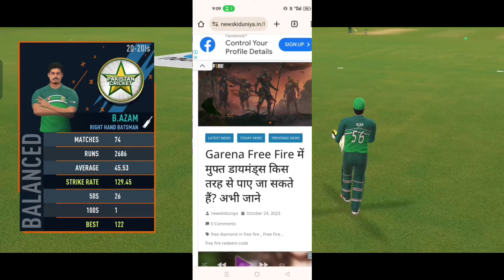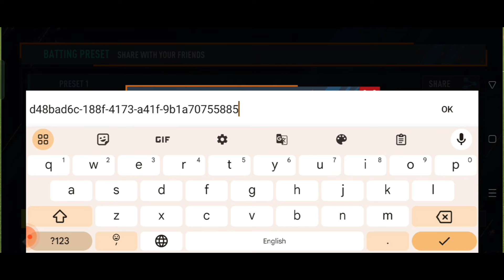Real Cricket 24 Bowling Tips | How to Take Wickets in Real Cricket 24 | Rc 24 Me Wicket Kaise Le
Cover topics👇👇

real cricket 24 me out kaise kare
Rc24 Bowling Trick
Rc24 Bowling Tips
How To Take Wickets In Rc24
Rc24 Shorts
rc 24, Real Cricket 24 Bowling Tips And Tricks
how to take wicket real cricket 24
how to get quick wicket real cricket 24
real cricket 24 wicket tips
how to take wickets in real cricket 24 game test match
How to Get Quick Wicket in Real Cricket 24
bowling trick real cricket 24
real cricket 24 bowling tips
real cricket 24 bowling
rc24 bowling tip and tricks
rc24 me wicket kaise le
real cricket 24
rc24
HOW TO TAKE WICKET IN RC24
RC24 TEST MATCH BOWLING TIPS AND TRICKS

1. rc 24 bowling tricks
2. rc 24 bowling tips
3. rc 24 bowling tips and tricks
4. how to take wickets in real cricket 24
5. how to take wickets in real cricket 24 test match
6. real cricket 24 bowling tips and tricks
7. real cricket 24 fast bowling tricks
8. real cricket 24 spin bowling tricks
9. real cricket 24 bowling tips tamil
10. how to take wickets in real cricket 24 in tamil
11. real cricket 24 bowling tips
12. real cricket 24 bowling trick
13. real cricket 24 bowling tips test match
14. real cricket 24 bowling tips wicket